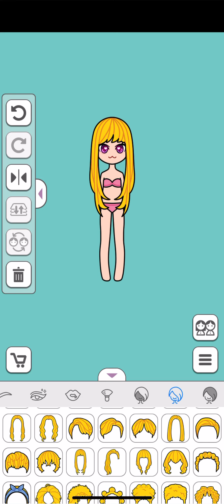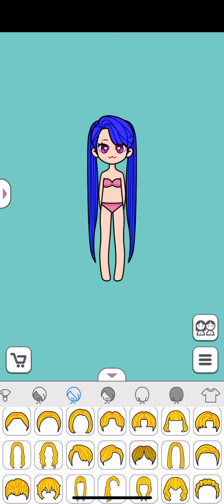Dress up game called lily’s story